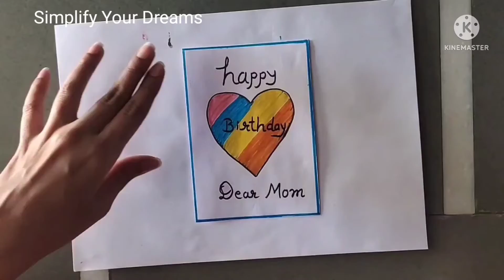Birthday card drawing easy| Handmade birthday greeting card | How to make birthday card 2022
Birthday Greetings Card Drawing / Happy Birthday Drawing/Birthday Card Drawing Easy /Card Easy

Today I have made a beautiful easy birthday card for loved ones.

Easy birthday card(2022)for loved ones/Birthday gift ideas

Easy and beautiful birthday card making

simplifyyourdreams
birthday card drawing for kids
birthday card drawing step by step
easy drawing for birthday

birthday banner
how to make birthday banner
1 min video
tricky video
3d art
art for kids
diy decoration
diy drawing
diy project
back to school
MNSB inward
birthday card
birthday card ideas
birthday card handmade
birthday card video
birthday card 2021
birthday card 2020
birthday card craft
birthday card unique idea
zentangl birthday card
birthday card gift
birthday card new
birthday card for husband
birthday card kese banaye
birthday card banane ka tarika
birthday card banana
easy designs
easy idea for card
birthday card last minute
birthday card with oil pastel
birthday card with colour paper
simple drawing
valentine card
greeting Card ideas
handmade paper card
beautiful birthday greeting cards
how to draw candel
front page easy
birthday card idea with notebook paper
birthday ka greeting card
paper birthday card
birthday card tamil
how to make birthday card in Tamil
birthday decoration items making
birthday hacks
birthday card explosion box
birthday card art
birthday card painting
realistic drawing
water colour drawing
birthday card ideas 2021
birthday card for sister 2021
handmade birthday gift ideas
diy gift ideas
shristi the craft lover
1 minit craft
paper craft
baloon drawing
diy decor
valentine day special card
happy valentines day drawing
happy valentines day gift
valentine day flowers
valentine day red rose
valentine day cards for husband
valentine day card for loved ones
valentine day card for friend
valentine day gift ideas
valentine day gift for mother
valentine day gift for boyfriend
valentines greeting
valentine day cards handmade
handmade paper card
beautiful card
easy idea for valentine's
how to make valentine day card at home
white paper birthday card
white paper card on valentine's
valentine day cards stamping
my first video
art
viral video
viral shorts
viral reels
valentine day status
heart design
3dart
valentine day ka card
diy drawing
diy card
happy valentines day card diy
valentine day greetings
greeting Card
love you card
love card kese banaye
oil pastel drawing easy
valentine day card 2022
valentine day card 2021
Simplify Your Dreams
Simple art
Simple card
Kids activities
tricky video
tips for valentine
father birthday gift ideas easy
save water poster
save water day
save water save life poster
world water day drawing
world water colour drawing
world water day poster
easy world water day drawing
world water day drawing easy steps
how to draw world water day
world environment day drawing
easy and quick making
anneler günü çizim, رسم عيد الأم, رسم فتاة
funny birthday card ideas
card banana
2022 drawing
mom birthday card
paper birthday gift
how to make greeting
mom birthday Drawing
Satisfying creative art
card banana
lerne zeichenen fur kinder                             ทำการ์ดป๊อปอัพ, ทำการ์ดป๊อปอัพง่ายๆ, ทำดอกไม้จากกระดาษ, ทำการ์ดด้วยตัวเอง, ทำการ์ดวันแม่ง่ายๆ, ทำการ์ดวันแม่สวยๆ